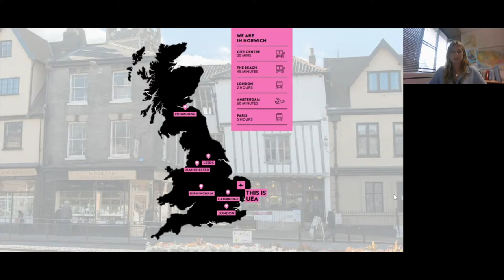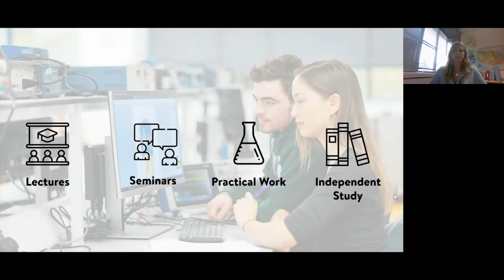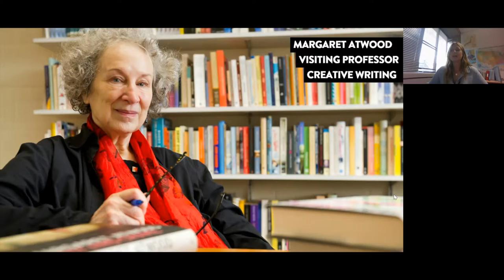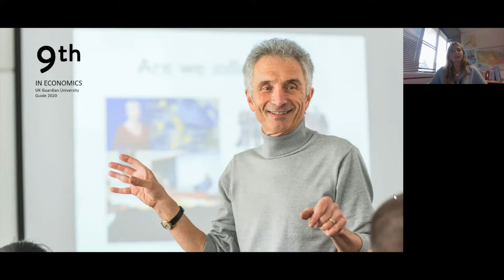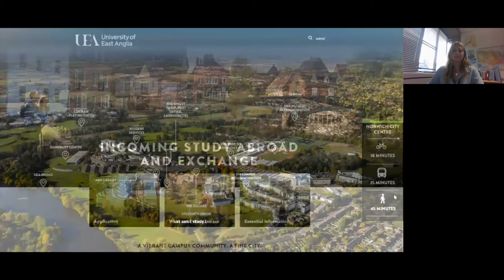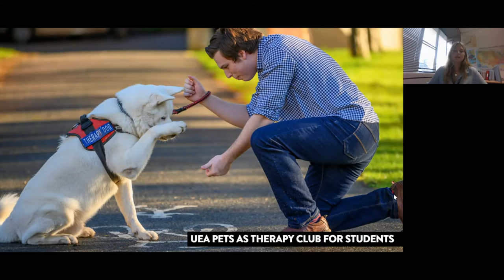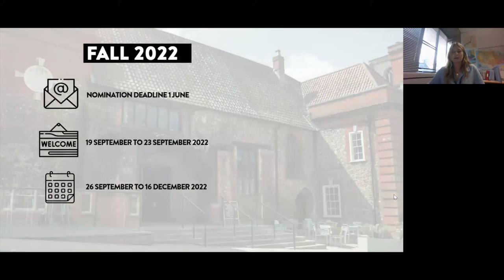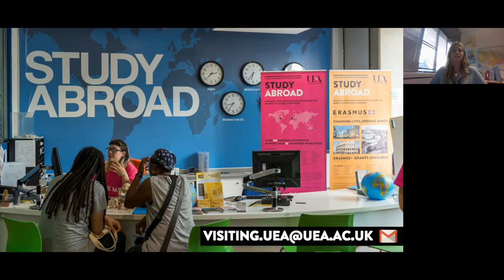Study Abroad Week, Study Abroad in the UK: University of East Anglia